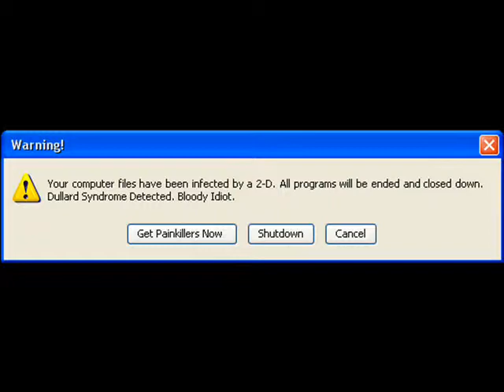~For My Superfast Jellywife, vicdua722~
i worked hard on it